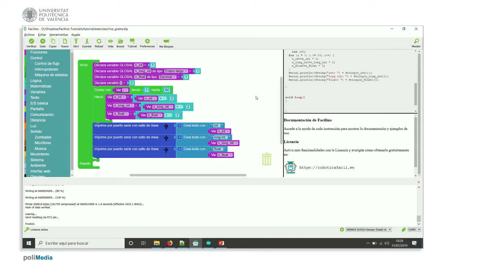36/75 MOOC Internet de las Cosas: Ejemplo de Programación. Granos de Arroz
En este vídeo mostramos un caso en el que tenemos un problema de representación numérica y no cabe, en ninguna de las variables, la cantidad de granos de arroz exigida.